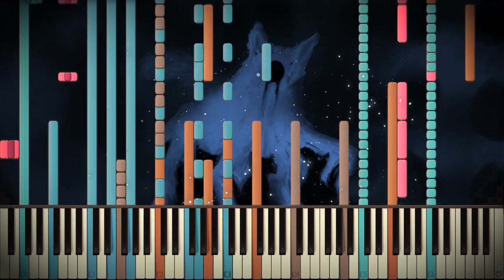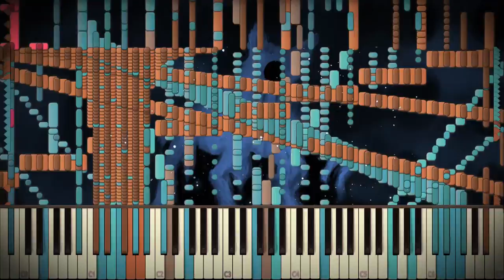[Black MIDI] Undertale - Amalgam | 26,000+ Notes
Another undertale midi in a while :P

MIDI made by Epretroll
Original author video:
Technical Information:

MIDI Filename: Impossible Piano - Undertale - Amalgam (EpreTroll).mid
MIDI Size: 216KB
MIDI Note Count: 26,793 notes
SoundFont : Kryo Keys Concert Grand Piano II
- SoundFont made by Frozen Snow and Keppy Studios
About this soundfont :

This Soundfont was made by Frozen Snow in cooperation with Keppy Studios.